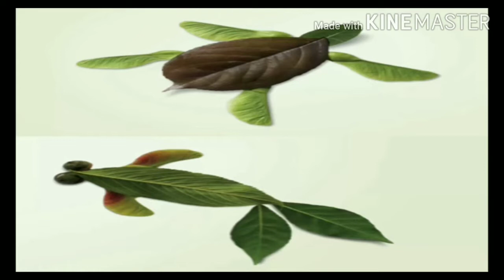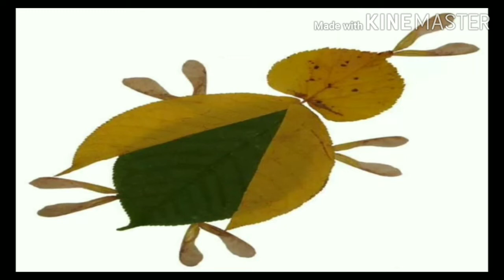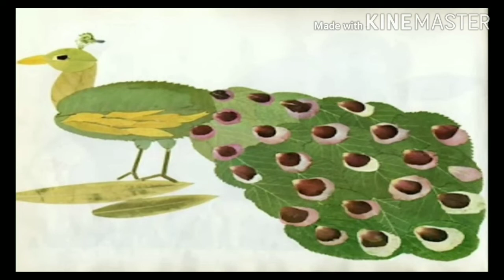Pictures of animals which are made by leaves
Rijwana bano online classes
Activities for summer vacation